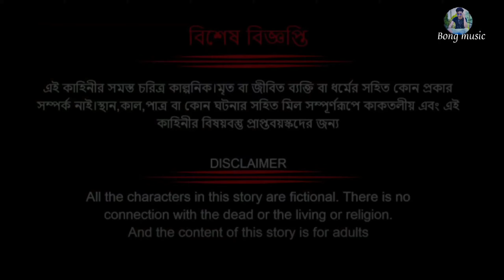ভালোবাসার লাশ | Valobasar lash | Bangla Natok | বাংলা নাটক | 2023 New Natok | Bong music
ভালোবাসার লাশ
(Valobasar lash)
Director and producer:--Jay
Script:-oishi
Camera:- dedipya
Special thanks :-Abhijit and kajol
Edit:-Jay
Actor:-Diganta,Jay, Bishal,imran, surya
Actress:-Oishi, Koyel, baisakhi, soma, kakoli